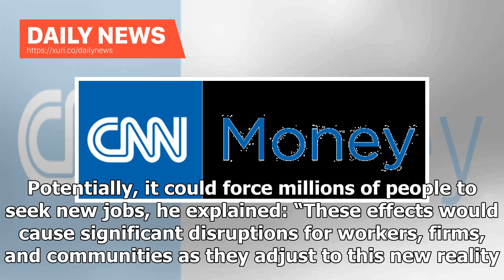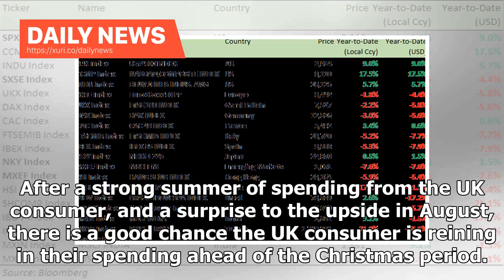Daily News - The WTO warns trade war threatens millions of jobs, as Chinas stock slips - direct b...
Daily News - The WTO warns trade war threatens millions of jobs, as Chinas stock slips - direct business

The cityscape of the Beijing Central Business District. Photograph: Thomas Peter/Reuters Show 2.53am EDT 02:53 The agenda: WTO warns of trade war risks World Trade Organisation (WTO) director-general Roberto Azevedo. Photograph: Fabrice Coffrini/AFP/Getty Images Good morning, and welcome to our rolling coverage of the world economy, the financial markets, the eurozone and business. Trade wars are on investors’ minds this morning, after the World Trade Organisation fired a broadside at the US and...